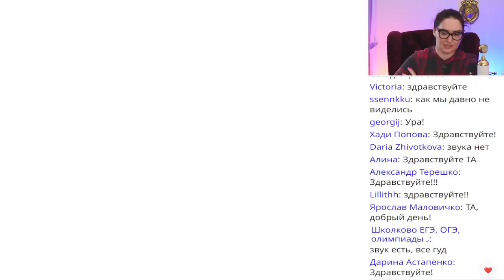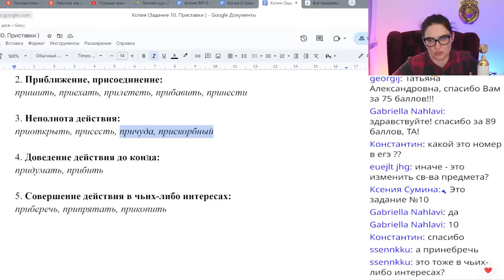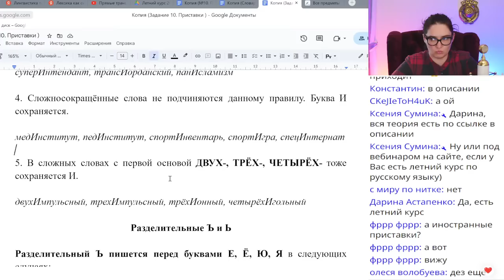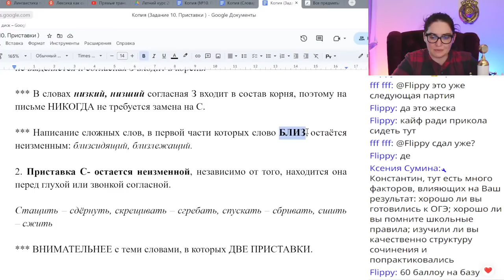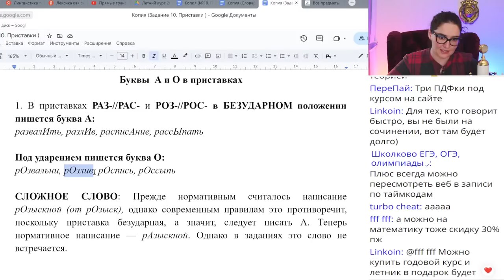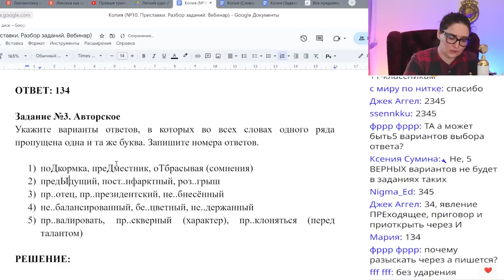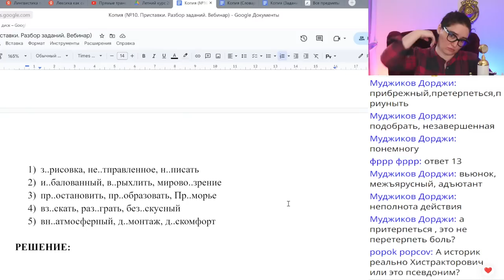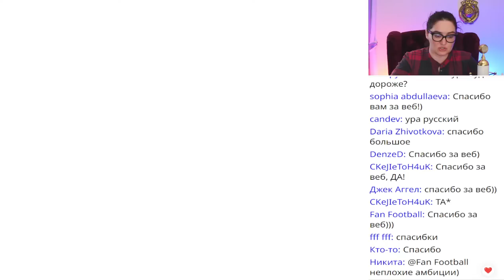Вся теория для задания №10. Правописание приставок.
Тайм-коды:
00:00 Старт летнего курса
01:03 Важная организационная информация
02:21 Что будет на летнем курсе?
03:40 Про курс «наКОВАЛЬня»
04:20 План вебинара
05:22 Как выглядит задание №10?
06:47 Как готовиться к заданию №10?

ТЕОРИЯ ПО ЗАДАНИЮ №10
08:18 Приставки «ПРЕ-» и «ПРИ-»
13:11 Приставки «ПРЕ-» и «ПРИ-» в омонимах
20:44 Буквы «И» и «Ы» после приставок
25:04 Разделительные «Ъ» и «Ь»
31:06 Буквы «З» и «С» в приставках
36:59 Буквы «Д» и «Т» в приставках
37:33 Буквы «О» и «А» в приставках
46:05 Словарь-шпаргалка

ПРАКТИКА ПО ЗАДАНИЮ №10
48:26 Задание №1
52:54 Задание №2
55:27 Задание №3
59:27 Задание №4
1:05:50 Задание №5

1:08:37 Итоги вебинара
1:09:55 Для чего нужен летний курс подготовки?
1:13:40 Ответы на вопросы из чата